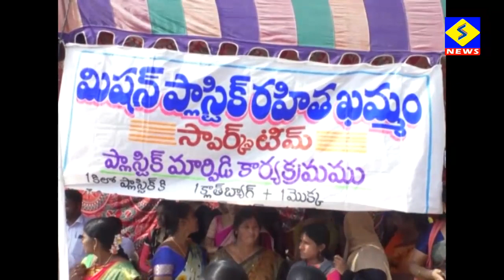ఖమ్మం లో ప్లాస్టిక్ నిర్ములనకు విన్నూతన కార్యక్రమాలు